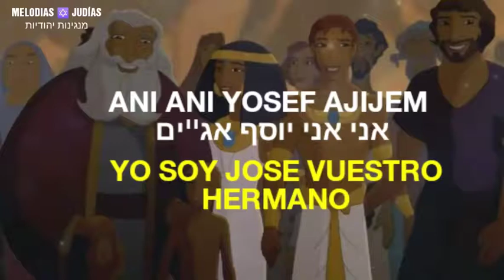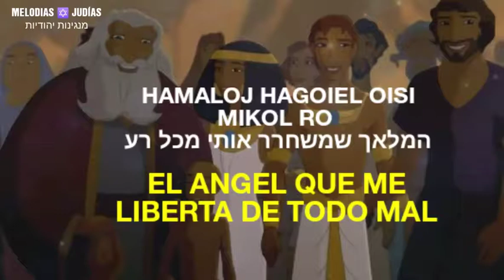Ani Yosef | Soy Jose | Simcha Leiner | אני יוסף | שמחה ליינר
Ani Yosef - Soy Jose
Simcha Leiner

Hola amigos y amigas bienvenidos no olviden de activar la campanita de notificaciones así sabrán cuando suba nuevo video y también no olviden de suscribirse y de compartir así me ayudaría mucho bendiciones para todos MUCHAS GRACIAS!!!

NO OLVIDEN DE DARLE LIKE ( ME GUSTA ) 👍